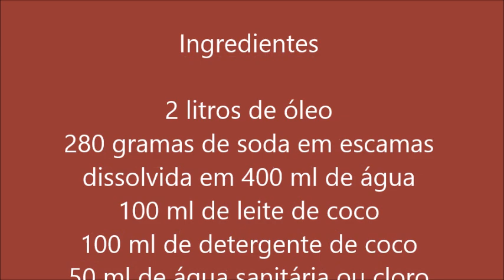SABAO DE LEITE DE COCO NÃO ENDURECEU, VAMOS CONSERTAR?ANDREIA LIMA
OLÁ GENTE, ASSISTAM O VÍDEO PARA SABER AONDE EU ERREI ?

                                 DEUS É FIEL NA MINHA E NA TUA VIDA

CANAL QUE ANDREIA LIMA APOIA

EU ENSINO TUDO SIM FERMENTO DE LITRO
BIANCA ROCHA
MARI E GIBA RECEITAS